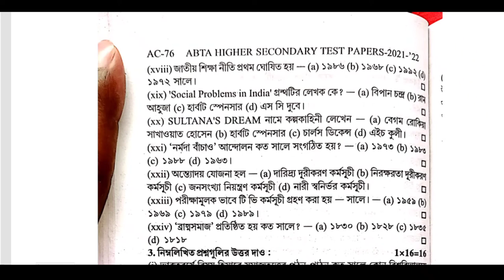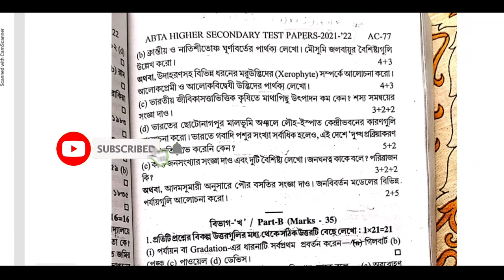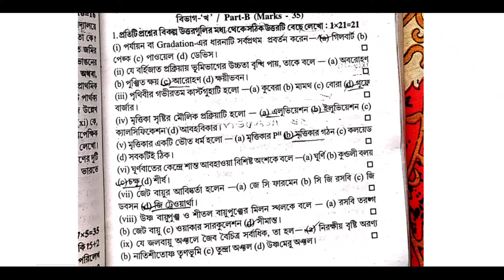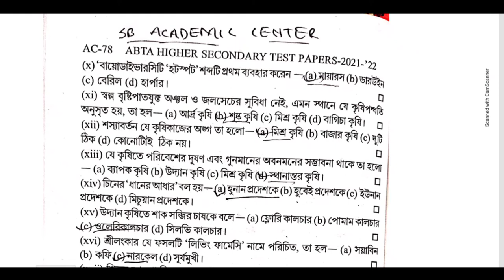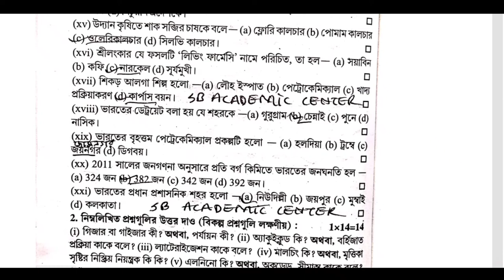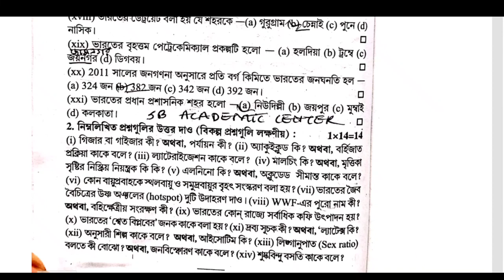Uchha Madhyamik 2022 | ABTA Test Paper Solved Geography Page AC 76 ABTA H.S.Test Paper Solved WBCHSE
hs abta test paper solved 2022 geography page Ac 76

hs 2022 abta test paper solved page ac 76 geography

page ac 76 hs 2022 abta test paper solved  geography

hs geography abta test paper solved 2022 geography  2022 page ac 76

hs 2022 abta test paper solved geography

Uchha Madhyamik 2022 ABTA Test Paper Solved geography page ac 76

hs geography abta test paper solved 2022 page ac  76

wbchse 2022 geography TEST paper

 ABTA Test Papers Solved HS 2022 geography Answer Page No ac 76